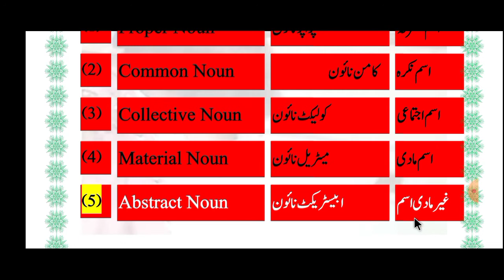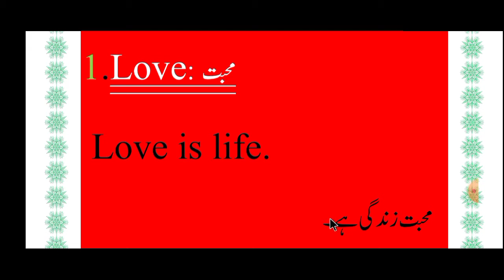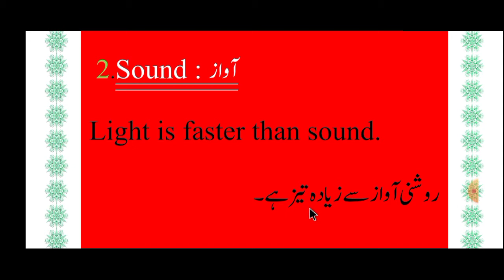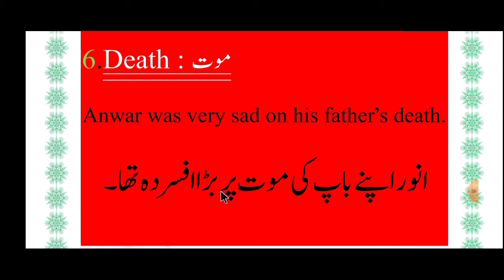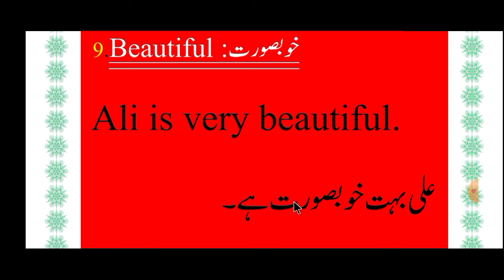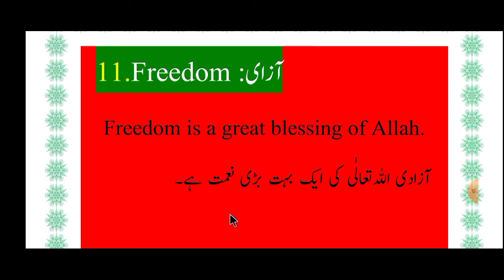Abstract Noun | Examples English Grammar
کلام کے اجزاء

Kind Of   Noun                           (اسم کی  اقسام)
(1) Proper Noun پراپر  نائون اسم   معرفہ
(2) Common Noun   کامن  نائون اسم  نکرہ
(3) Collective Noun کولیکٹ نائون اسم  اجتماعی
(4) Material Noun میٹریل  نائون اسم  مادی
(5) Abstract Noun ابسٹر یکٹ  نائون غیر  مادی  اسم

(5)Abstract Noun            غیر مادی اسم
ایسا  اسم جو کسی ایسی شے کا نام ہو جس کا  کوئی طبعی  وجود  نہ  ہو  بلکہ صرف
محصوس کیا جا سکے  غیر مادی نام کہلاتا ہے۔
(یہ اسم عام طور پر کسی اسم کی صفت عمل یا حالت کو ظاہر کرتاہے)
 1.Love: محبت
 Love is life.
  محبت زندگی ہے۔

  2.Sound : آواز
 Light is faster than sound.
روشنی آواز سے زیادہ تیز ہے۔

  3.Honesty دیانتداری / ایمانداری :
  Honesty is the best policy.
 دیانتداری   بہترین حکمت عملی ہے۔

  4.    Greed  : لالچ
  Greed is a curse.
  لالچ بری بلا ہے۔

  5.Truth :سچ
 Irfan Khan always speech truth.
  عرفان خان  ہمیشہ  سچ  بولتا  ہے۔

6.Death : موت
Anwar was very sad on his father's death.
  انور  اپنے  باپ  کی  موت  پر  بڑا  افسردہ  تھا۔

 7.Poverty : مفلسی
  Poverty is a curse.
  مفلسی بری بلا ہے۔

   8.Sickness :بیماری
I could not come to office due to sickness.
میں کل بیماری کی وجہ سے  دفتر نہ آسکا۔

  9.Beautiful :خوبصورت
 Ali is very beautiful.
 علی بہت خوبصورت ہے۔

  10.Brave: بہادر
 The brave man jumped into the    river to save the child.
  بہادرشخص نے بچے کو بچانے کے لئے دریا میں چھلانگ لگائی۔
  11.Freedom :آزای
Freedom is a great blessing of Allah.
    آزادی اللہ تعالٰی کی ایک بہت بڑی نعمت ہے۔

abstract noun
abstract noun examples
abstract noun definition
abstract noun list
10 examples of abstract noun sentences